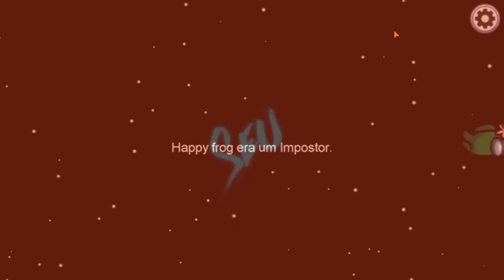(AMONG DO US)A volta Do ThomasTurbando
|Galera o canal ta Indo com força mediana mais|
ta saindo uns videozinhos Vou fazer o maximo
para trazer mais vlw tmj|